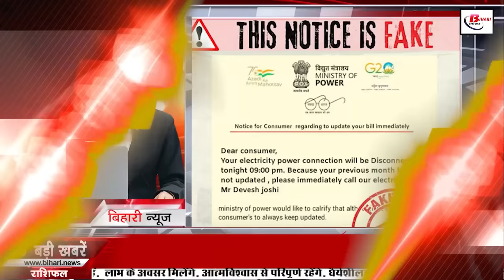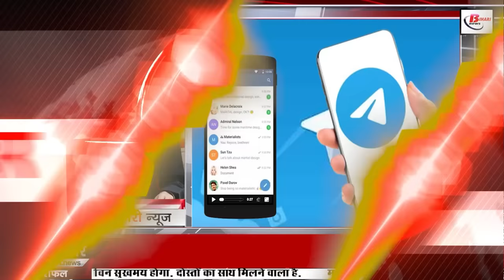Get Latest Bihar News of 3rd January 2023.Maithili Thakur,CM Nitish Kumar,Sita temple,Industry Bihar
Get Latest Bihar news of 3rd January 2023 of all districts in Hindi.CM Nitish Kumar,Maithili Thakur,Industry in Bihar, India vs Sri Lanka 1st t20

1. MaithiliThakur got a big responsibility from the Election Commission of India

2. Today we will talk about Dr. Bhola Singh in Bihari Birthday Special
3. The Chief Minister listened to the problems of 77 people in the Janata Darbar

4. These 8 districts will get benefit from 108 irrigation projects in Bihar
5. AIIMS released recruitment notification for 88 vacancies -

6. It will now be easy to set up a small scale

7. Today we will talk about "Shergarh Fort" in tourism of Bihar

8. 24 lakh square feet space available for textile and leather industry in Bihar

9. The President and the Prime Minister will participate in the Bhoomi Pujan of the world's largest

10. Grades of different districts will be able to meet the power shortage in Bihar

11. There will be a glut of lakhs of jobs in Bihar in the new year

12. You can enjoy floating restaurant in Patna
13. Raids against liquor in Nawada, two distilleries were demolished

14. The day may remain shrouded in dense fog for the next two days

15. Churning in JDU after defeat in Kudhani

16. Tejashwi Yadav can become a father in the new year

17. Planetarium of Patna is being made modern

18. BJP opens front against Nitish-Tejashwi

19. Jagdanand Singh gave a befitting reply to BJP on Tejashwi Yadav's property dispute

20. Sonia-Rahul and Priyanka Gandhi coming to hold public meeting in Bihar

21. Team India will try to show their strength in T20 against

22. The Supreme Court upheld the demonetisation decision of the Modi government

23. Today's date is very special in the history of India

24. In Viral Khabar today we will talk about updating the bills

25. Telegram's new update with profile picture and many features launched

26. Umesh Kushwaha challenges Deputy Chief Minister Tejashwi Yadav

27. Chief Minister expressed grief over the death of Nalanda JDU District President